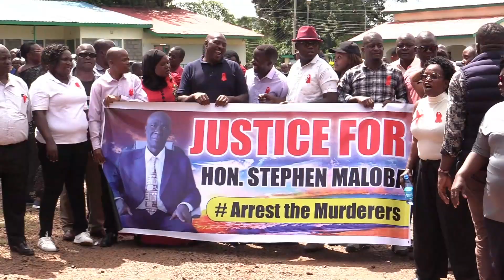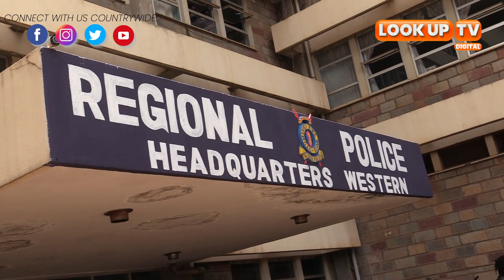Wale walimdunga mheshimiwa kisu wanajulikana wakamatwe mara moja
Wawakilishi wadi Kaunti ya Kakamega wameitisha kukamatwa kwa wanaodaiwa kuhusika na kifo cha mmoja wao.